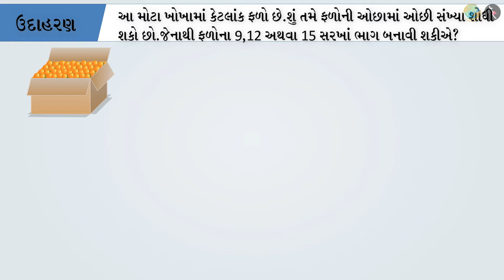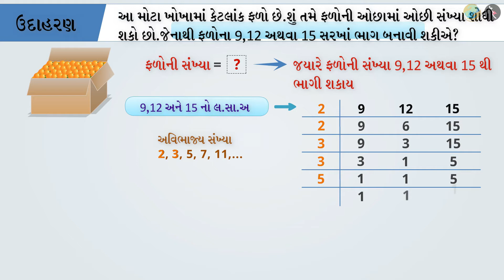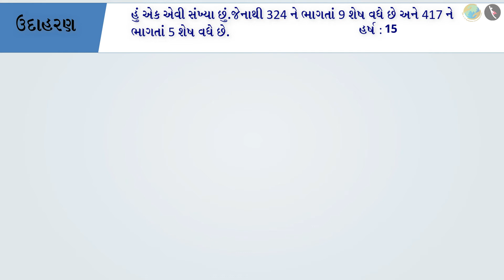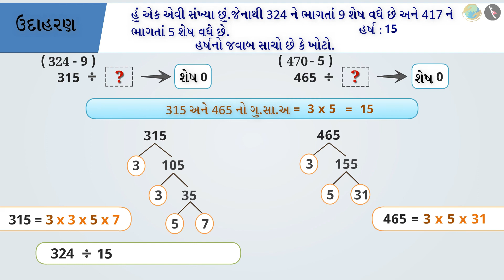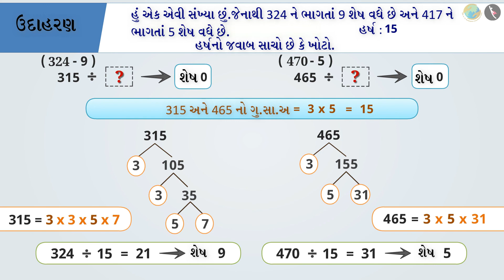લ.સા.અ અને ગુ.સા.અ | ભાગ ૨/૩ | પ્રકરણ ૩ | ધોરણ ૬ | ગણિત | સંખ્યા સાથે રમત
લ.સા.અ અને ગુ.સા.અ | ભાગ ૨/૩ | પ્રકરણ ૩ | ધોરણ ૬ | ગણિત | સંખ્યા સાથે રમત | લ.સા.અ અને ગુ.સા.અ | ધોરણ VI | GCERT |

HCF and LCM | Playing with Numbers | Grade VI | GCERT | Numbers and their properties

In this video, we will discuss problems related to HCF and LCM.

સંખ્યા સાથે રમત About TicTac Learn - We firmly believe that education is the greatest equalizer of all!
drkrsf
krsf videos
ttl guj
ttl videos
TTL